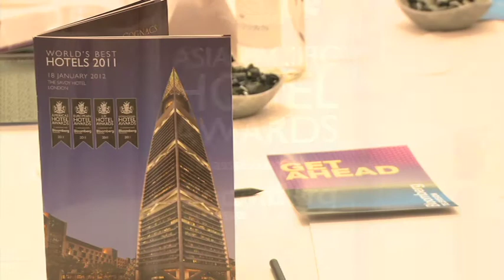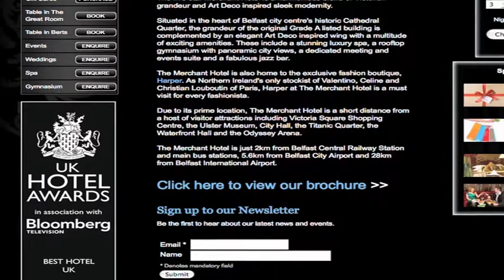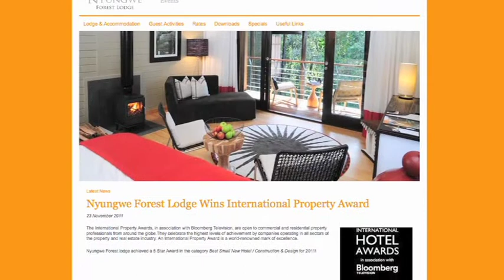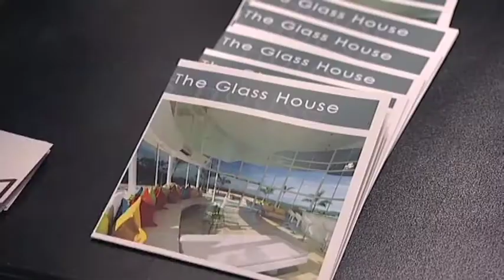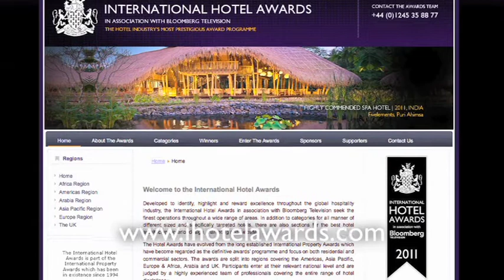International Hotel Awards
Developed to identify, highlight and reward excellence throughout the global hospitality industry, the International Hotel Awards in association with Bloomberg Television seek the finest operations throughout a wide range of areas. In addition to categories for all manner of different sized and specifically targeted hotels, there are also sections for the best hotel architecture, interior design, marketing and website.

The Hotel Awards have evolved from the long established International Property Awards which have become regarded as the definitive awards' programme and focus on both residential and commercial sectors. The awards are split into regions covering the Americas, Asia Pacific, Europe & Africa, Arabia and UK. Participants enter at their relevant national level and are judged by a highly experienced team of professionals covering the entire range of hotel disciplines.